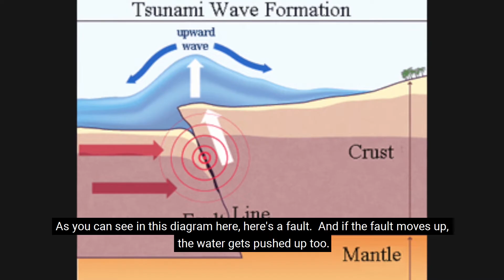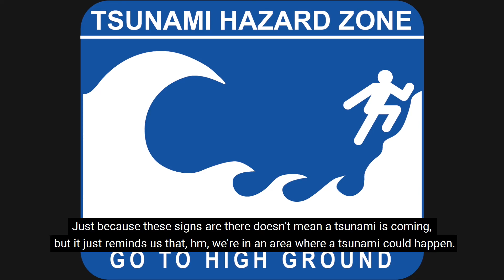California Geological Survey Tsunami Demonstration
Cindy Pridmore, senior engineering geologist at California Geological Survey talks about tsunamis.